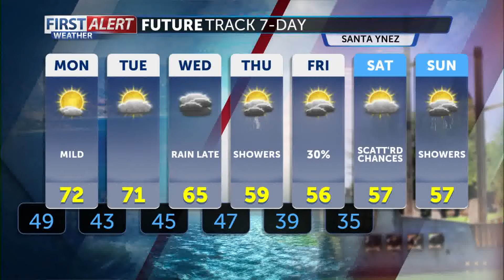Rain returns next week, forecast Jan 29th